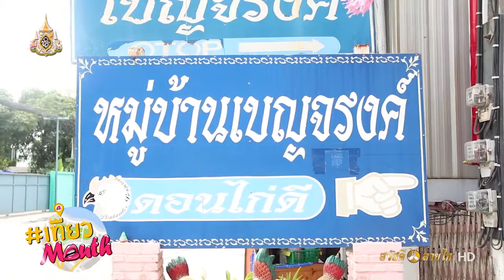หมู่บ้านดอนไก่ดี ตอน1 EP.8 (1/3)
ช่อง สวัสดี ลายไทHD